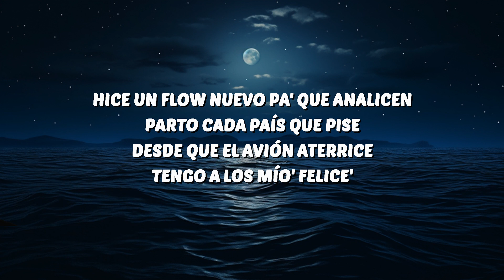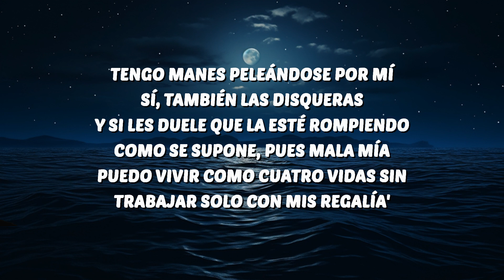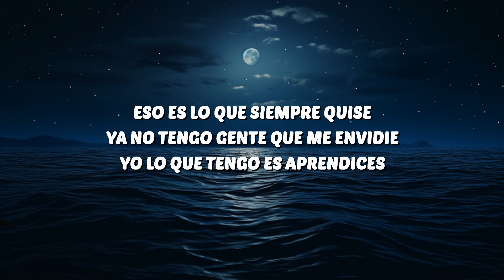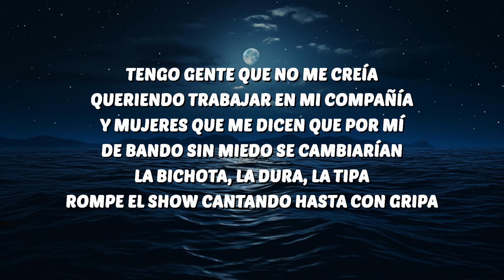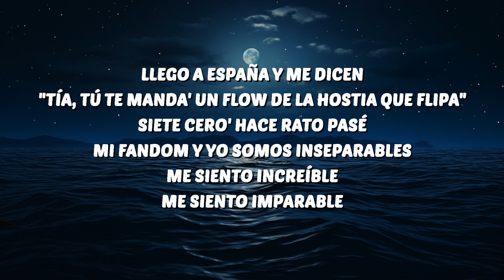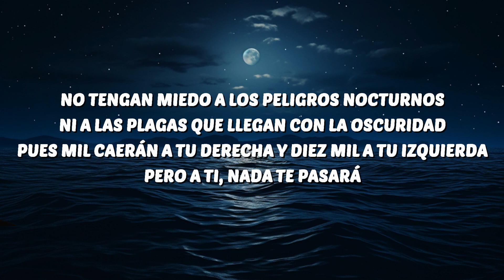KAROL G - S91 (Letra/Lyrics) | 25 Min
🎶 KAROL G - S91 (Letra/Lyrics)

KAROL G
S91
KAROL G S91
S91 KAROL G
KAROL G S91 Lyrics
S91 KAROL G Lyrics
KAROL G Lyrics
S91 Lyrics